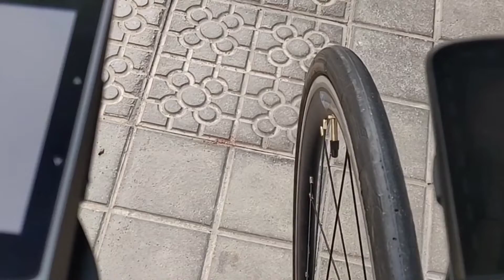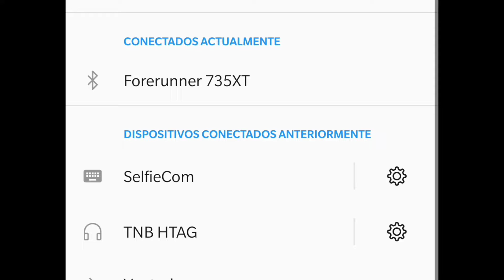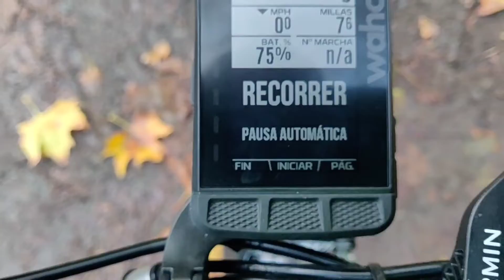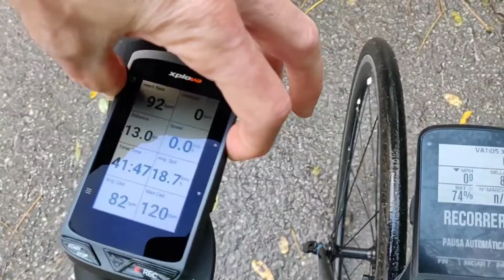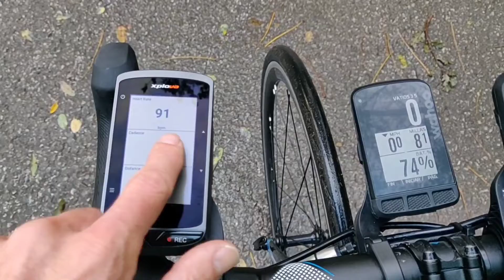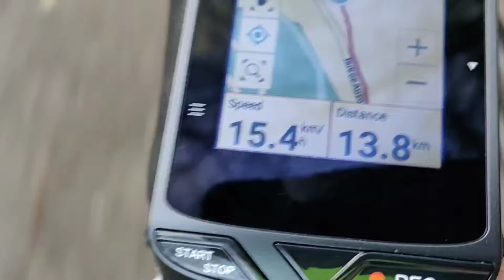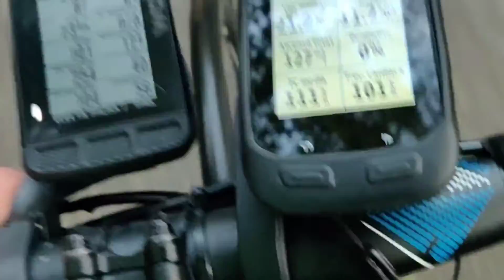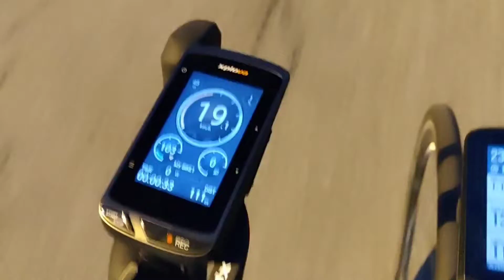De paseo con los GPS Wahoo Element Roam, Xplova X5 Evo y Garmin 1000 (en español).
Primeras impresiones con los GPS Roam y X5 que ya tenía disponibles en stock en OIBiK.
Son los primeros que he traído porque me han gustado y porque se integran respectivamente con los rodillos Wahoo y Xplova y potenciómetros Rotor.
Hemos puesto también el Garmin 1000 para comparar un poco aunque aún no hemos decidido decidido que GPS de Garmin traer a Oibik, estamos  en ello.
Hablaremos más en profundidad del Roam y el Xplova pronto.
Espero ir aprendiendo con vosotros de estos GPS de ciclismo ya que yo he de confesar, siempre he sido usuario de GPS Garmin de reloj de triatlón.